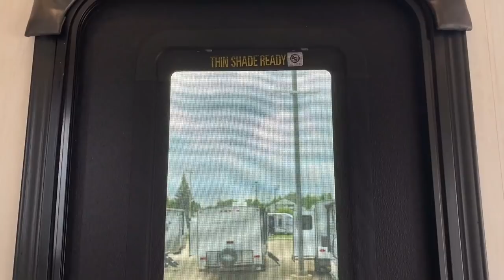TWO Bedrooms & 3 Full Beds!! 2022 Arctic Wolf 3770SUITE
2022 Forest River Cherokee RV Arctic Wolf 3770SUITE Bunkhouse Fifth Wheel with Camp Kitchen!

2022 Arctic Wolf 3770SUITE Specs
Empty  +/- 10,825lbs as seen here!
Cargo  3,435
Max  14,260
Hitch 2,260 lb.
Width 8'0"
Fresh 40gal
Gray 70gal
Black 70gal
Awnings 12' & 15'

It's SO REFRESHING to see something other than "just another bunkhouse!" Arctic Wolf rethought the family bunk model to create something with new life and potentially new purpose.

Instead of small bunks this RV features a king bed in the master bedroom plus a true queen 60" x 80" Loft Bed with a camp queen bed down below! It's excellent for bigger kids, adult guests, or perhaps families who have an adult child with special needs in the home.

And the bath & a half nature of this floor plan means everybody gets the privacy they want and need! (Especially handy in the evening hours!)

→ Josh on Nintendo Switch: SW-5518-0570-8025 (Let's Play!)